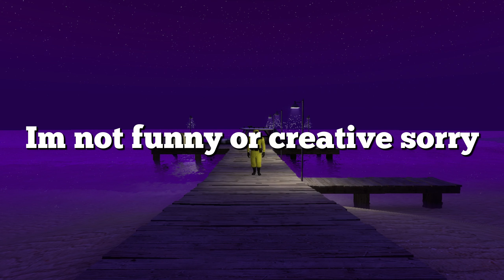FNAF HIDE & SEEK (Pill Pack Edition) - Garry's Mod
DarkStar - @TheDarkStar7023
Kermurai - @Kermurai

I'm going to try to post a lot but I'm sorry if it takes a while to post :)

Please try to avoid negative comments and keep them to yourself thanks!